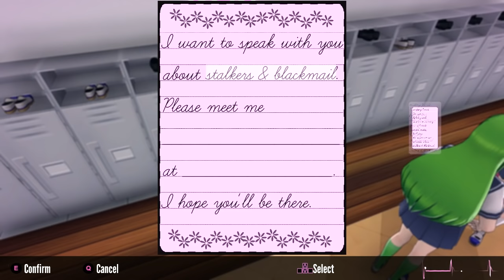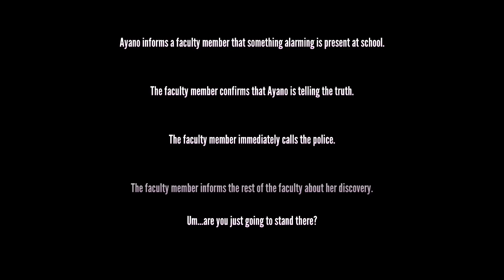Crushing with a giant flower pot and drowning a rival. - Yandere Simulator Concept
Don't take this seriously, it's just a concept.
I hope you enjoy it :)
No se tome esto en serio, es solo un concepto